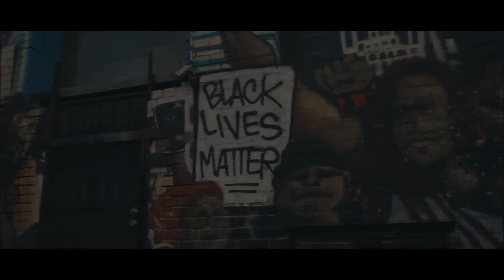Jo T - My Only Competition (Music Video)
Artist: Jo T
Album: I'm My Only Competition
Prod: MJBSettled
Video Prod: @therealjayohtee / @fromrohnertpark